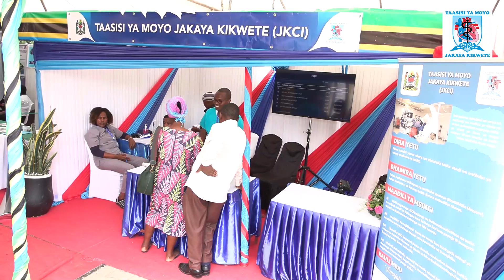251 Wapimwa moyo Dodoma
Ni katika kuadhimisha miaka 70 ya Baraza la Uuguzi na Ukunga